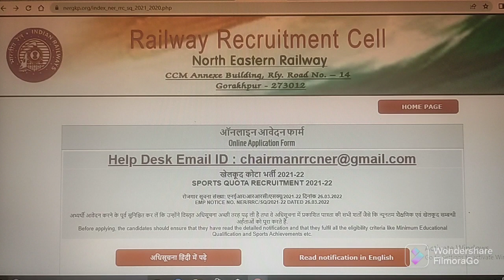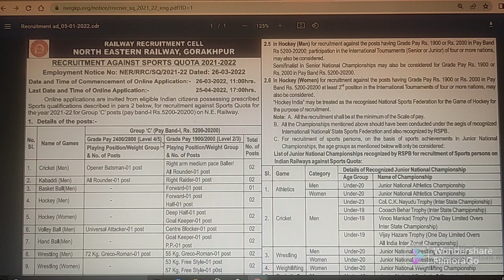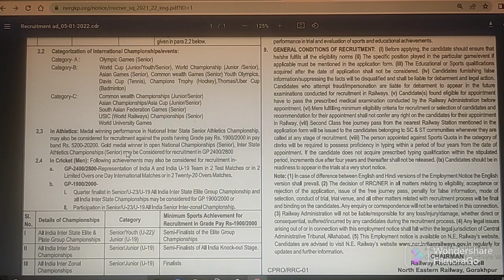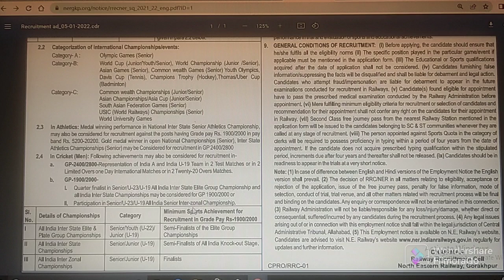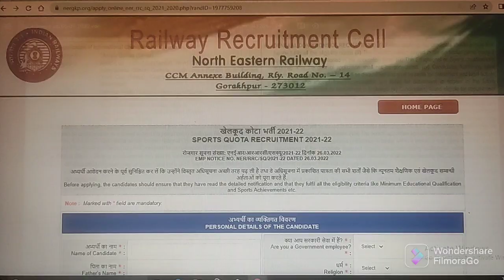SPORTS QUOTA JOBS - 2022 // INDIAN RAILWAY // NER // NOTIFICATION & INFORMATION // ABHYASANA CHANNEL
Important Links:

(1) Click on below link for online submission of Application Form

(6) Click on below link for official website of RRC GORAKHPUR